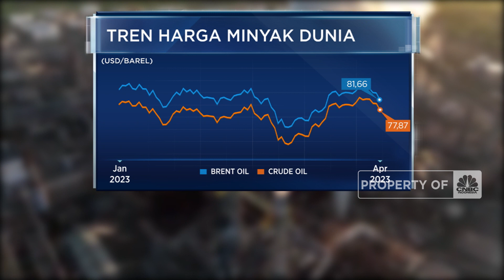Duh! Harga Minyak Mentah Ambruk 6%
Berita Lainnya: Lebaran & Hari Bumi Barengan, Pemuda Muslim AS Lakukukan Ini

Harga minyak mentah dunia jatuh pada perdagangan pekan ini & jadi penurunan terbesar sejak Maret 2023. Data ekonomi AS yang melambat & kenaikan persediaan bensin AS memicu kekhawatiran soal resesi serta permintaan minyak global yang melambat.

Selengkapnya dalam CNBC Indonesia (Sabtu, 22/04/2023) berikut ini.